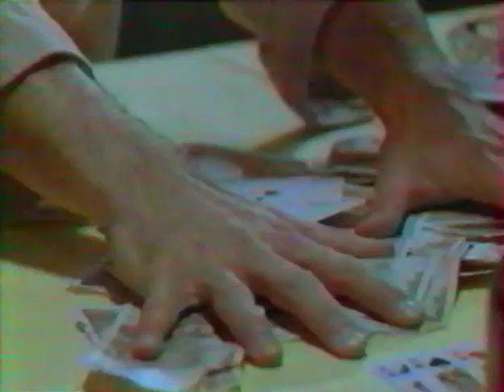Sleeping Car - Supplemento rapido con cadavere 1975 (sottotitoli in italiano)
"Sleeping Car - Supplemento rapido con cadavere" di Roger Pigaut (Francia/Italia 1975) (sottotitoli in italiano)